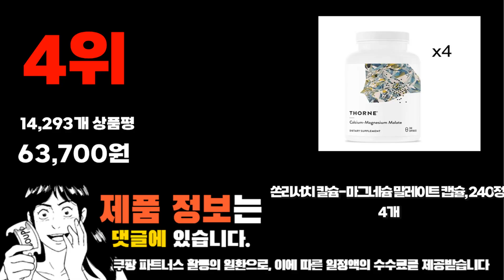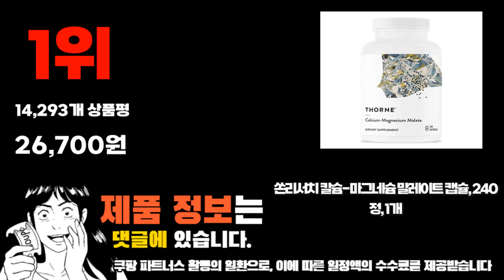2024년 완전최고 쏜리서치칼슘마그네슘 추천순위 TOP10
❤️❤️❤️ 쏜리서치칼슘마그네슘 구매 가격 평점 리뷰 정리해 봤어요! ❤️❤️❤️
[00:06]
10위. 쏜리서치 S.A.T. 캡슐 60정 2개 [47,880원]

[00:11]
9위. 쏜리서치 칼슘 마그네슘 말레이트 240캡슐 2병 2개 [54,200원]

[00:17]
8위. #[2+1 한정 패키지] 쏜리서치 기초영양소 칼슘 마그네슘  [47,230원]

[00:22]
7위. JW중외제약 옵티머스 비건 마그네슘F 1개 60정 [22,800원]

[00:28]
6위. 쏜 리서치 Thorne Research Calcium-Magnesium Malate 240 [40,500원]

[00:33]
5위. Thorne Research 쏜리서치 칼슘 마그네슘 말레이트 240캡슐 [32,200원]

[00:39]
4위. 쏜리서치 칼슘-마그네슘 말레이트 캡슐 240정 4개 [63,700원]

[00:44]
3위. 쏜리서치 디칼슘 말레이트 캡슐 120정 3개 [51,640원]

[00:50]
2위. 쏜리서치 디칼슘 말레이트 캡슐 120정 1개 [18,610원]

[00:55]
1위. 쏜리서치 칼슘-마그네슘 말레이트 캡슐 240정 1개 [26,700원]